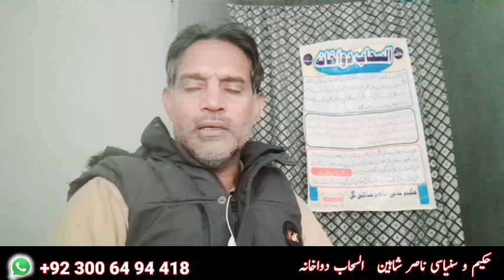Kushta Neela|کشتہ نیلا صرف ایک آگ میں|copper sulphate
Kushta Neela safaid sirf aik aag mein tayar

gold ag
gold itzy
gold experiment
experiment gold digger
how to make gold
gold
ubqari
how to make gold bracelets
how to make gold signet ring
how to gold make pendant design
traxnyc gold
how to mix gold
making gold
Hakeem Sarfraz Global
how to make a ring
how to make led light colors
how to extract gold
Hakeem imran Kamboh
how to make custom jewlery
make gold
how to make led light dimmer
how to make custom led light colors
how is gold made?
pure gold
how to make diy colors on led light strips
chandi banane ka tarika
chandi ka tanka kaise banaye
chandi banane ka aasan tarika
chandi banane ka tarika in urdu /hindi
chandi banana
chandi banane ka nuskha
kalli se chandi banana
chandi
chandi kaise galaye
pure chandi banane ka tarika
chandi banane ka formula
chandi ki seat kaise banate hain
para sa chandi banane ka tarika
chandi ki jewellery kaise banate hain
ghar par chandi kaise galaye
chandi kaise banta hai
chandi kaisa banti hai
bazari chandi ka rang banane ka asan tarika
chandi
chandi ka rang
tezabi chandi banane ka tarika
chandi tezabi krny ka new trika
tanba taizabi karne ka tarika
sona banane ka tarika
bazari chandi ko rangane ka tarika
pare ki chandi ka rang bnana
hazma theek karne ka tarika
chandi tejabi karna
chandi ko tezabi kar ney ka aasaan
treen amal,chandi banane ka aasan tarika
chandi rangeen tezabi ka jora
neela safed kushta
kushta neela
kushta neela thotha
neela safed
kushta neela bnany ki mokammal video
neela thotha safed
kushta faulad
neela thotha
tamba safaid
kushta e faulad
kushta
sone ka kushta
nela safed
kushta e gaudanti
nasoor ka elaj kushta tootia sy
kushta e sona
kushta tamba
neela sufeed
safaid motia
kushta tootia sy soodavi anraz ka elaj
kushta tootia sy aatshik ka elaj
kushta tamba ke fayde
tanba safed
nelaa sufeed